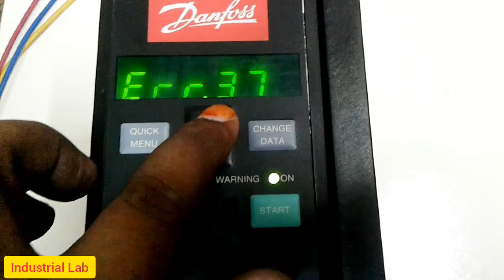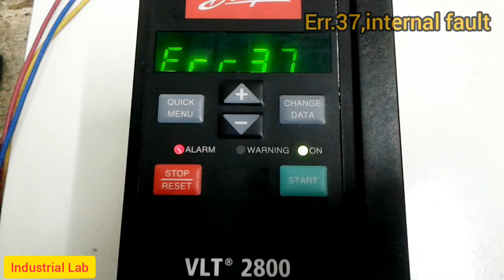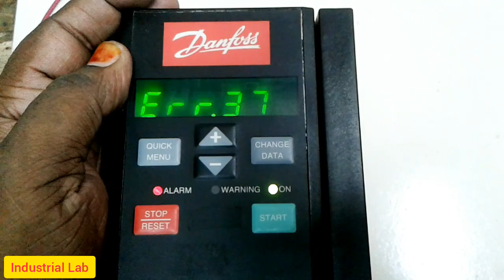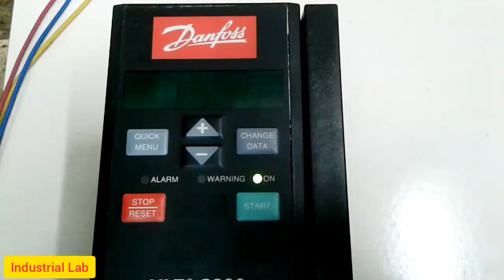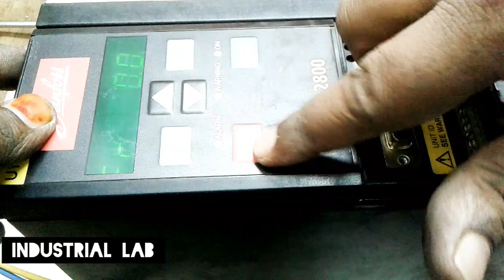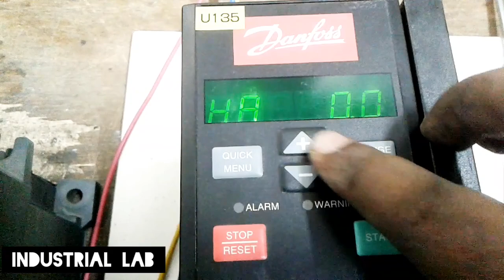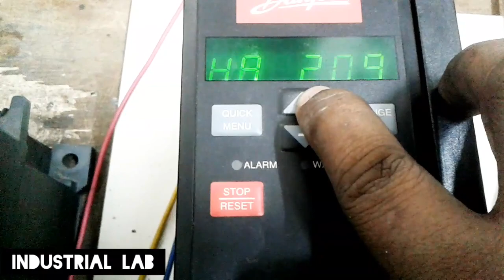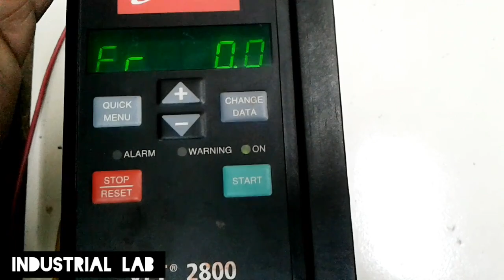Danfoss VFD Repair |Repair Danfoss Error 37 |How to Repair Danfoss Micro Drive | Error 37 solution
Danfoss Vlt Micro Drive 2.2Kw Repair| Error 37 Solution|
আজকের ভিডিওতে দেখিয়েছি কিভাবে Danfoss VLT 2800 মডেলের VFD তে Err.37 দূর করতে হয়।ইনভার্টারটি রান কমান্ড করলে Err.37 আসত, Err.37 মানে হচ্ছে Internal Fault | ভিডিওটিতে Err.37 দূর করার সবচেয়ে সহজ পদ্ধতি দেখিয়েছি।আশা করি ভিডিওটি দেখে আপনাদের ভালো লাগবে।

Video Topics:-
Repair Danfoss Error 37
Danfoss Vlt 2800 Error 37
How to Repair Danfoss Micro Drive
Danfoss Drive Vlt 2800
Repair Danfoss Vlt Micro Drive 2.2 kw
Repair Error Solution for danfoss micro drive
Danfoss Inverter Fault code 37
Danfoss Inverter Fault
Danfoss vfd Repair Bangla
Danfoss VLT 2800 drive Repair Bangla
Error 37 Solution Danfoss

এছাড়াও Danfoss Drive এলার্ম কোড নিয়ে ভিডিও

Danfoss Error/Fault/Alarm Code Analysis! খুব সহজে Danfoss ইনভার্টারের কোড দেখে সমস্যা বের করুন।